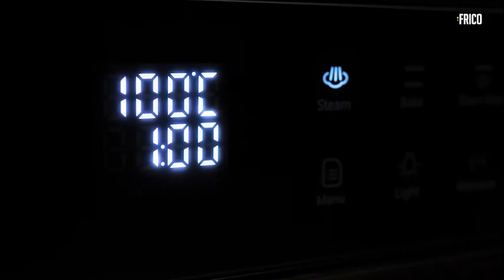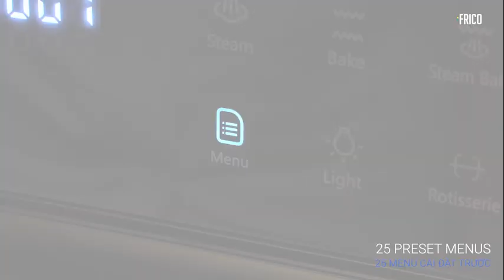FRICO PRODUCT OVEN4U